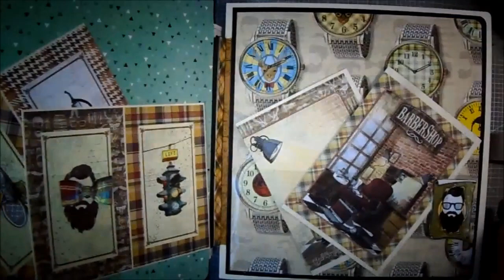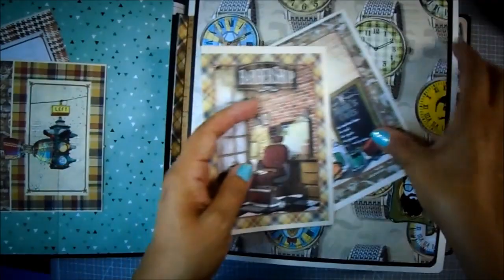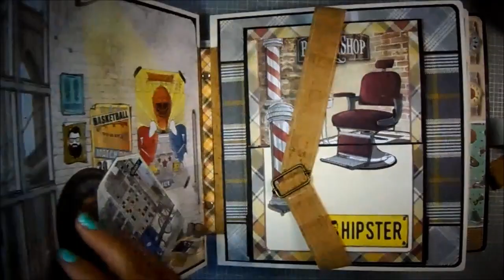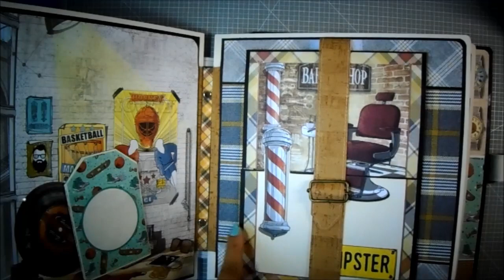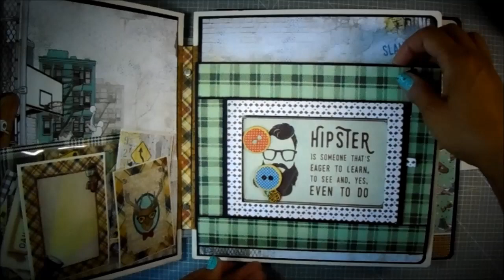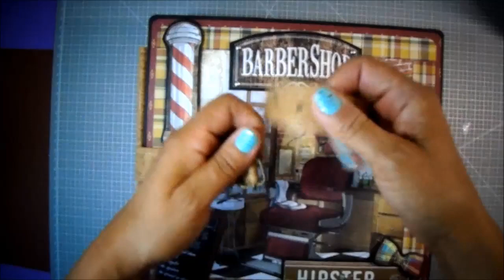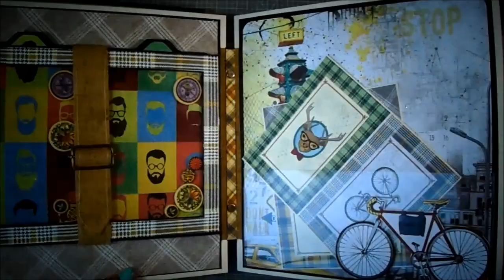Demostración álbum Hipster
Álbum scrapbooking realizado con la colección Hipster de Ciaobella paper.